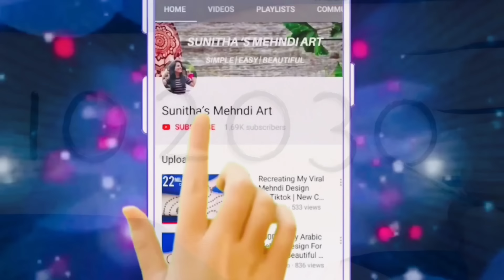Easy Trick! Simple Back Hand Henna Design For Beginners-Teej/Rakhi Simple Number Mehandi Design #18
10 20 30 Easy Arabic Mehndi Design For Hands || Number Mehndi Design ।। Easy Number Henna Design

10 20 30 Easy Arabic Mehndi Design For Hands || Stylish Mehndi Design From Numbers || 10 20 30 नंबर्स से आसान मेहँदी डिज़ाइन लगाना सिखे

Hello friends today I am showing you a numbers mehndi design for front hand. This simple, beautiful mehndi/ henna design is very easy to apply and looks even more beautiful after color comes.

12345 Mehndi design
Number mehendi